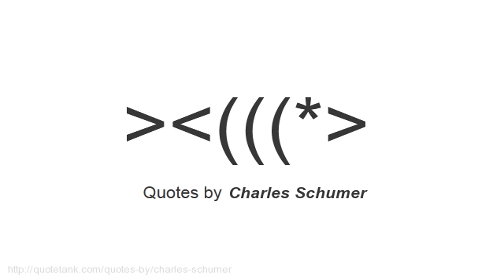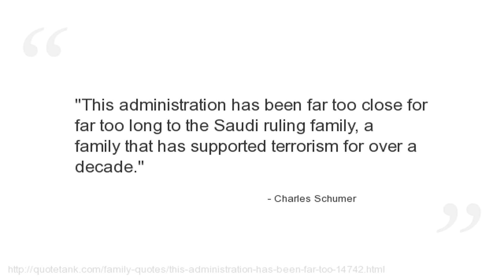Charles Schumer Quotes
Who is Charles Schumer?
The senior United States Senator from New York and a member of the Democratic Party.